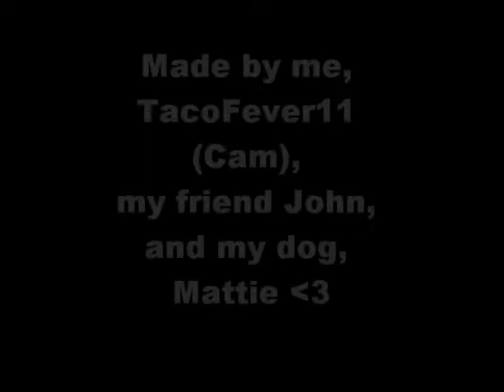Speddish Dancers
This video is great. Just watch it